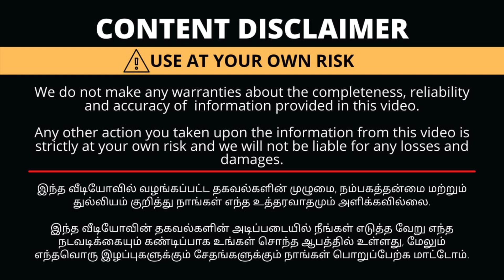Wholesale&Retail Kids Dresses from Rs.99|Whatsapp Order Available|Special OFFER of Our Subscribers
Shop Details
99 Store
Opp.Reliance Super Market
NSR.Road,
Saibaba Colony
Coimbatore
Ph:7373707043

99 Store
Cheran Towers,
Arts College Road,
Coimbatore
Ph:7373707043